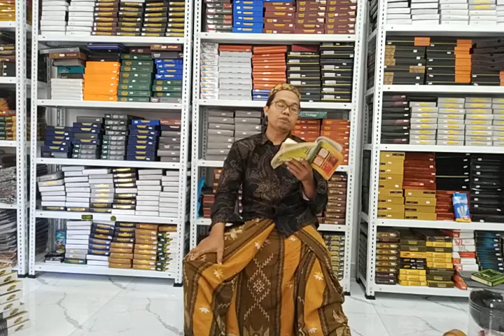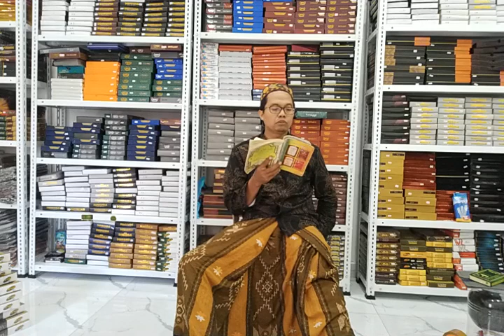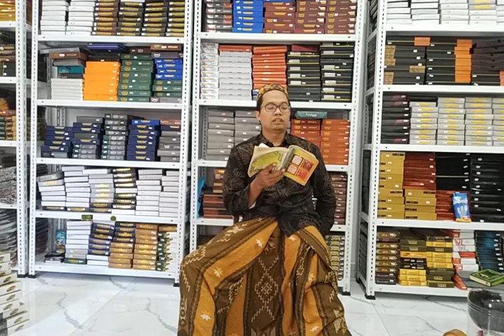ATLAS IDAMAN HARMONI KEMBANG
Antara lain:
DONGGALA
LAMIRI
BHS
KETJUBUNG
BTM
ATLAS
WADIMOR
DLL